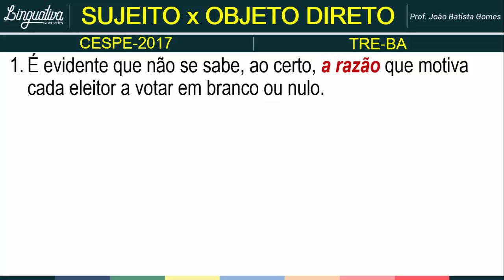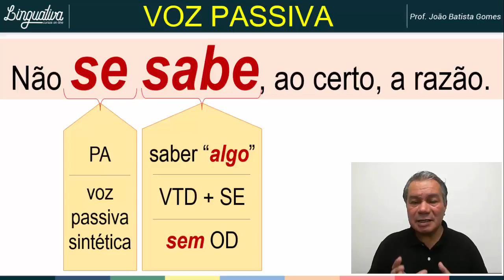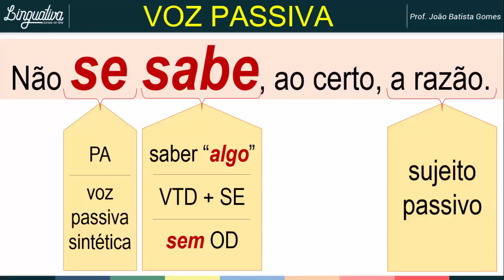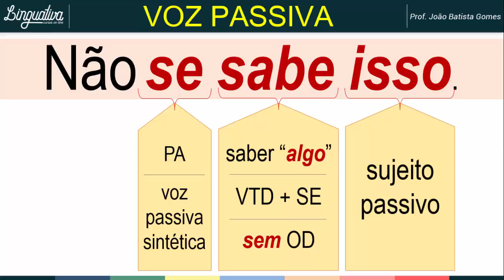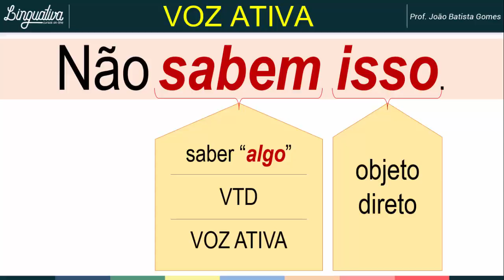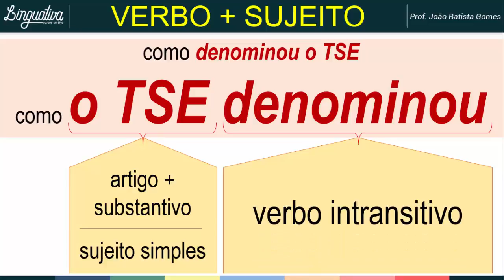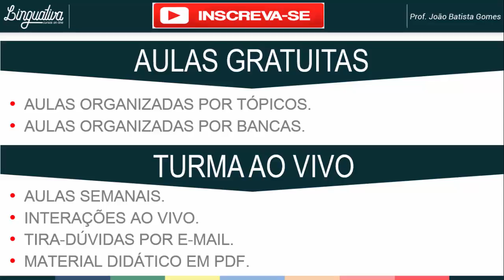SUJEITO ou OBJETO DIRETO?